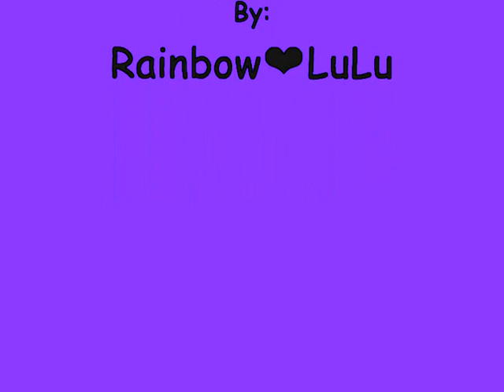❤super❤hot pretty fashionable mainland Chinese girls!中国大陆美女!u'v never seen!③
most of them are college students ! natural beauty！lots of pretty Chinese girls in real life around us